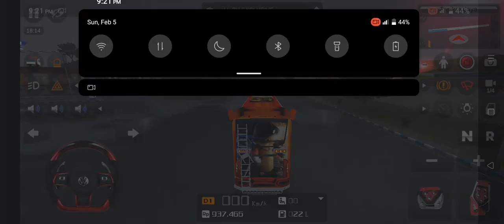puss in boots liverly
puss in boots liverly bussid game play ⏯️